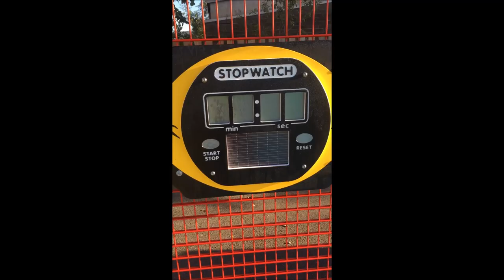Stop Watch Activity Panel Installation Cumbria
Stop Watch Activity Panel Installation Cumbria is presented in this video. Numerous multipurpose primary spaces have already been constructed in the United Kingdom by our organization. Just one benefit for this sort of facility, can be that multiple activities can be carried out in the 1 place. There are lots of styles and requirements to meet the facilities expectations. All of our specifications are customized to fit your facilities costs too. Needlepunch flooring is very common for multiple activity floors, and also it is available in a wide range of colours.

If you would like to know how your school can be helped in terms of primary spaces, it is advised you visit this page. On this page you can see facilities and planning for schools.

More features could be fitted to the primary spaces. Our company also provide the installation of numerous additional play-area accessories, including basketball hoops, football nets and also solar-powered stop watch play panel fencing. These stopwatches are totally UV stable and they're not made of glass, making them well suited for primary spaces such as outside play areas. This type of equipment makes athletics games just like races enjoyable for the children and helps to increase involvement. Our team of specialists can perform maintenance and repairs for your surface to keep it in great shape. We suggest performing regimen inspections in order to make sure that your surfacing remains safe for the kids and that there aren't any potential risks where the young children may trip and become hurt.

If you are interested in watching more videos on primary spaces, it is advised you visit this playlist Here you can see PS4 mini goal and graphics panel fencing installation, activity surfacing and resurfacing.

We considerably value that you just took the time to look at this video What are your thoughts on what you have seen? If you've got any queries, be sure to write them inside the box beneath and we'll respond. If you may share and press the like on this video on your social network that would be good.